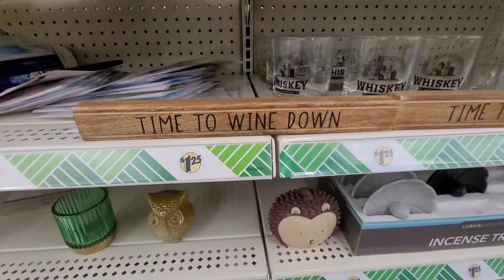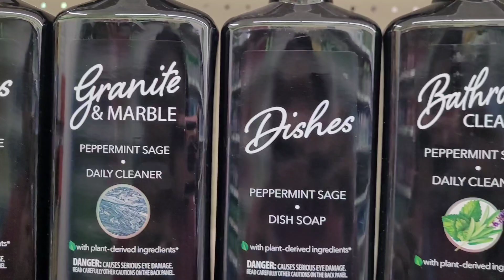Wait, do you see this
My video are make with love, by bringing the new new item's {New Finds} to you when you are unable to be mobile etc,  I want you to see what's out here in these stores.